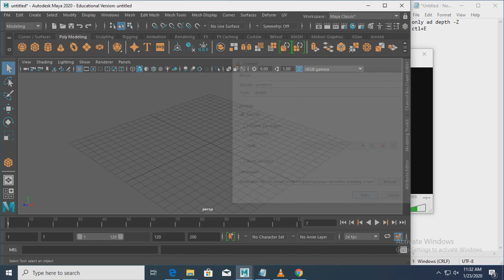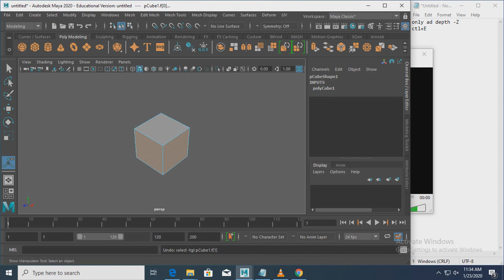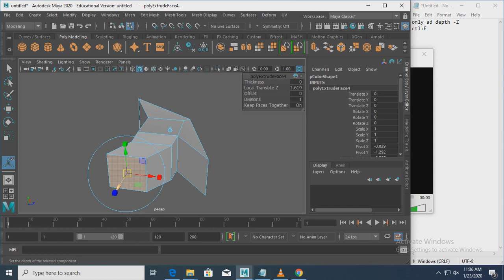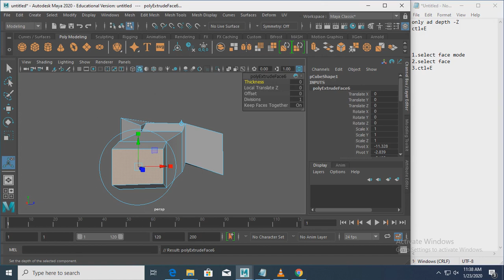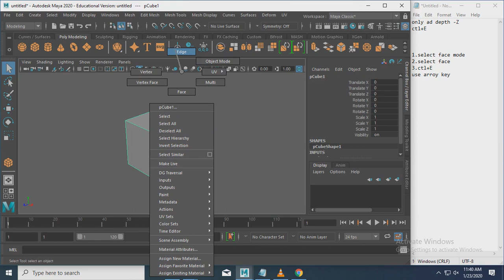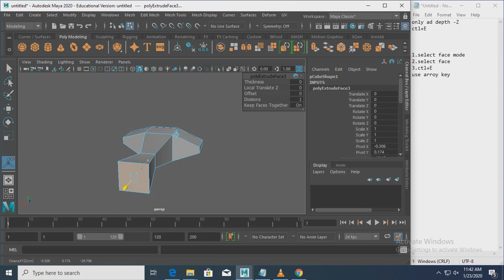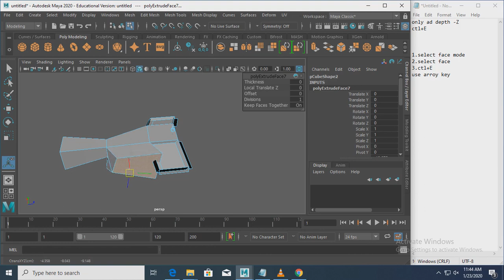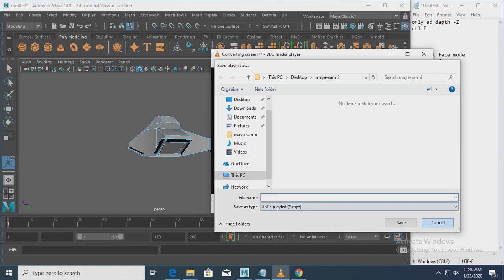Box modeling using Autodesk Maya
✨🚀Ready to dive deeper into the world of technology? Join me on this exciting journey!🚀✨

Your support means the world to me! Treat me to a virtual coffee ☕️☕️ and let's keep the inspiration flowing

From cutting-edge innovations to practical tech tips, there's something for everyone. 🚀🚀🚀

Got burning questions or brilliant ideas? I'd love to hear from you! 📧📞

Together, let's amplify our passion for technology with our community. Join the conversation using our hashtags: 2sf sourcefort technology and let's make waves in the digital realm! 💻✨